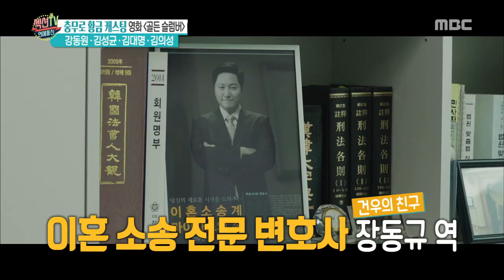[Section TV] 섹션 TV - Kang Dongwon and Kim Seonggyun Younger-looking face 20180121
Kang Dongwon and Kim Seonggyun Younger-looking face
▶ More "Section TV” Interview with K-celebs are AVAILABLE↓↓↓↓↓↓↓↓↓↓↓↓

【Section TV】